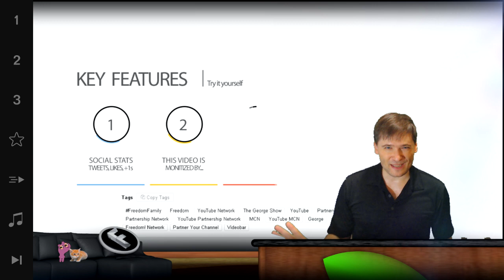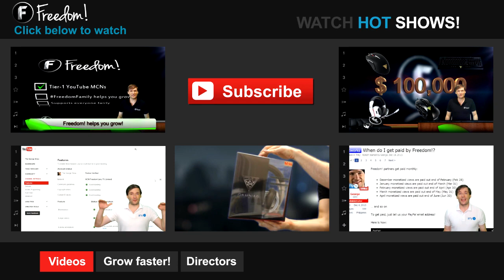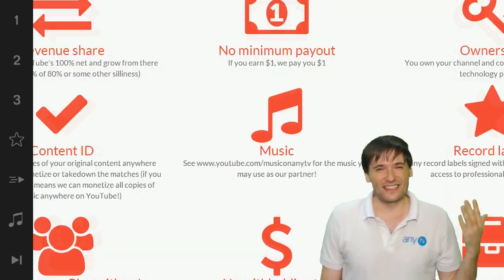★ Let Freedom! sponsor you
▼ Freedom!

▼ Network

▼ XSplit

▼ Music